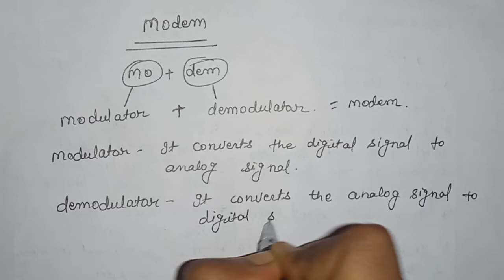What is Modem || hindi || पूरी जानकारी || LIP™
Hello Friends

In this video we will learn

Agar aap iss channel pe new hai to please_subscribe_kar_le aur bell icon 🔔 press kar le

Facebook id  :- logic in programming

Instagram link :-I'm on Instagram as @logicinprogramming. Install the app to follow my photos and videos.